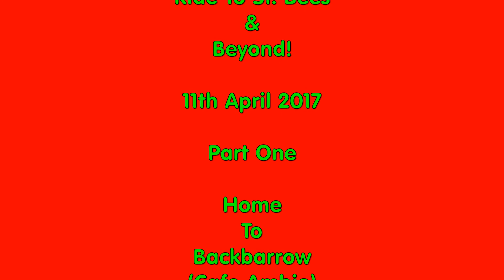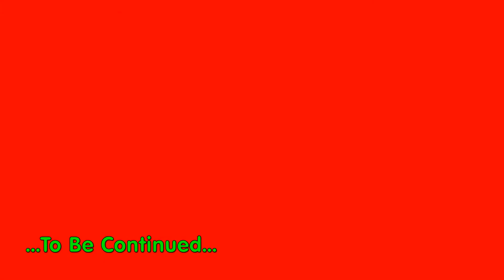St Bees & Beyond Ride-Pt 1 (1080p)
Welcome! Home to Backbarrow. Here we go, an Easter ride up the A595 to St Bees on the West coast of Cumbria. This part sees us leave home and ride up the M6 to junction 36 and take the A590 to Backbarrow near Newby Bridge. We stop off at the excellent Café Ambio for hot chocolate and toasted T cake. Yummy. Please see part two for the ride to St Bees. Biker Paul and Biker Lynn!